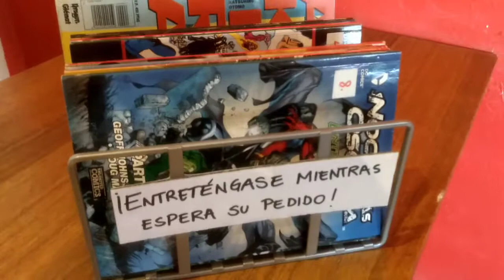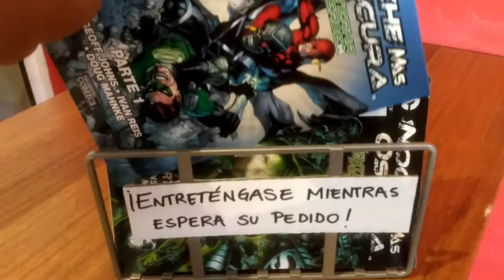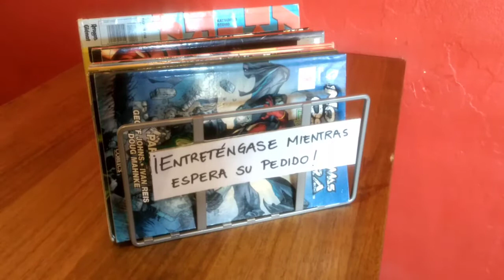como fomentar la lectura del comic?